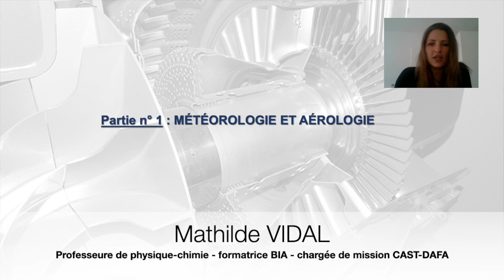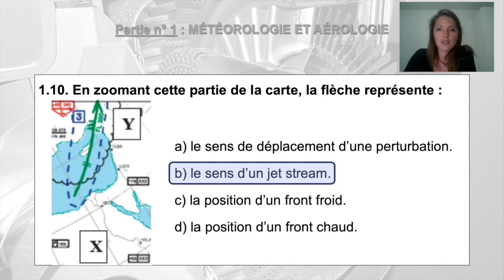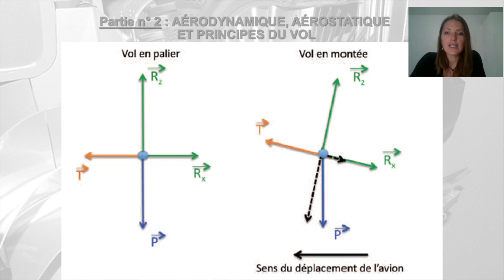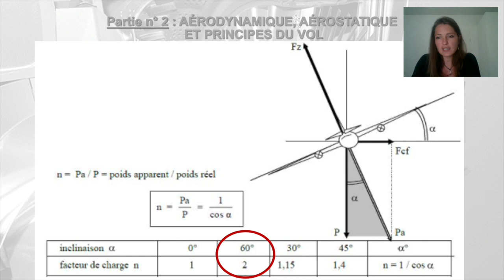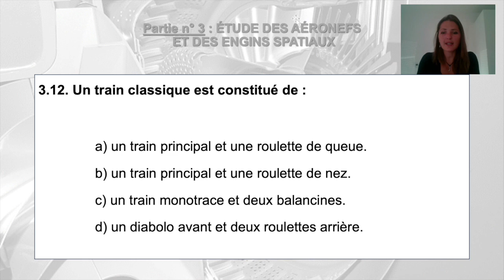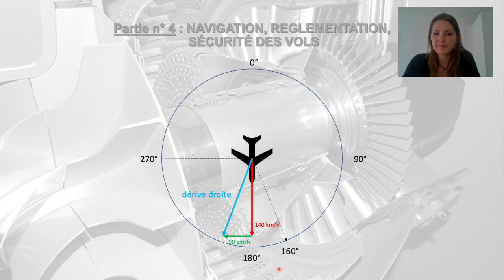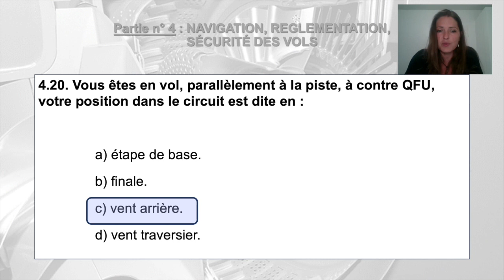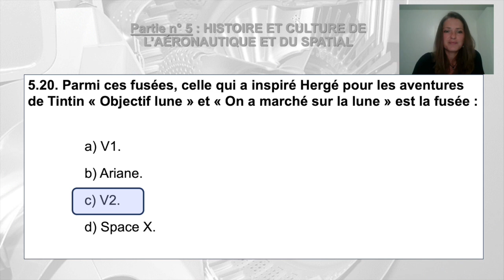E44 : Sujet BIA 2019 corrigé et commenté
L’examen du BIA approche… Pour vous aider dans vos révisions, nous vous proposons à partir de cette semaine un sujet complètement corrigé et commenté. C’est Mathilde Vidal, professeure de physique-chimie, formatrice BIA et chargée de mission CAST-DAFA qui vous propose cette correction. Cette semaine nous vous proposons la correction du sujet de 2019. Très bonnes révisions.